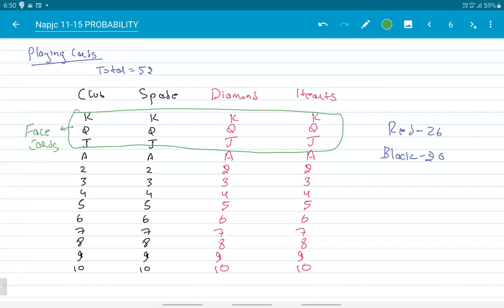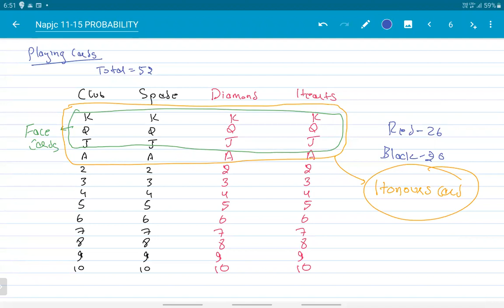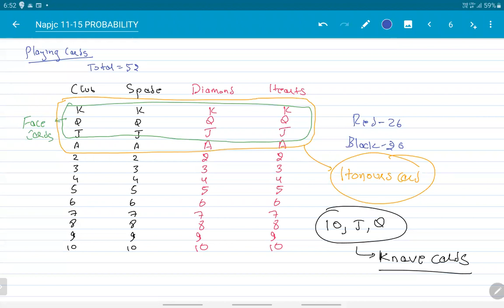LEC 1 Probability